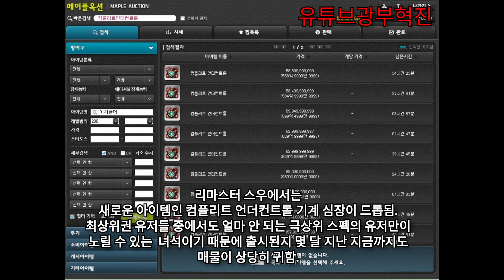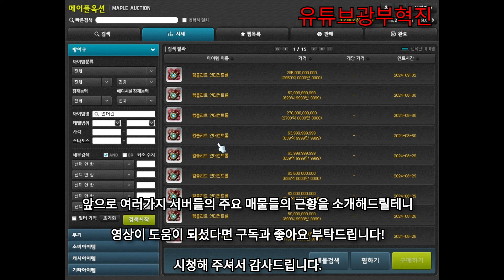결국 수백억 벌은 컴플리트 언더컨트롤 장사꾼 근황 ㄷㄷ [메이플스토리 메소버는법 돈버는법 스카니아 옥션 초고가 아이템 매물 2024년 8월 변동률]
메이플스토리 maplestory KR 사랑해요 강원기 강환불 영환불 레드 큐브 명장의 큐브 블랙 큐브 장인의 큐브 황금논밭 유니온 육성 이벤트 뇌빼기 사냥 메이플 데미지 스킨 추천 메이플 코디 화이트 에디셔널 큐브 신창섭 다해줬잖아 지름기 flex 티르노그 이벤트 메소 벌기 1억모으기 1억 모으는 방법 재테크 매테크 마라벨 김장